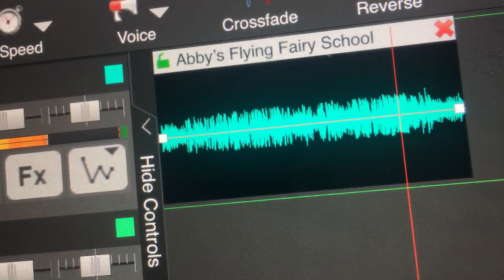Abby’s Flying Fairy School Theme Song (Low Pitch)